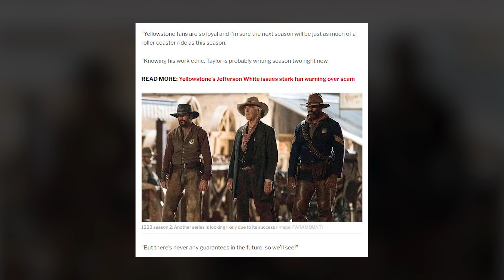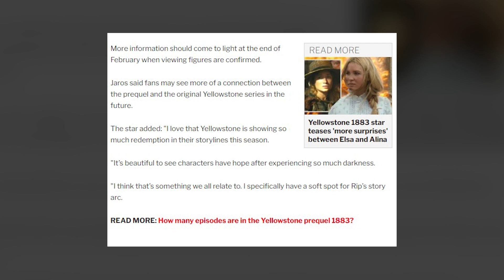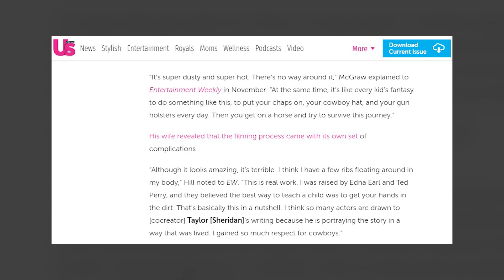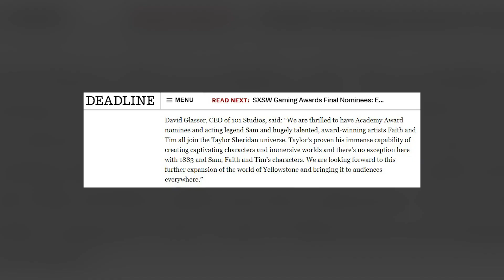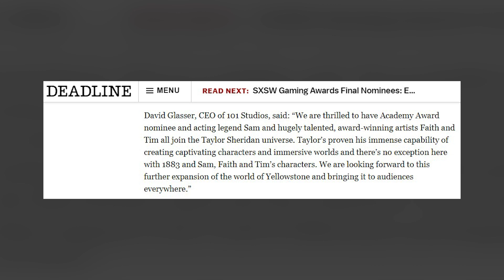1883 Season 2 Trailer (2022) With Isabel May, Faith Hill, and Tim McGraw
1883 Season 2 Trailer (2022) With Isabel May, Faith Hill, and Tim McGraw

Join us in today’s video as we show you details on the Yellowstone prequel. If you're a longtime fan of Yellowstone, then you've probably been lassoed in by its new prequel series 1883. Throughout the first 10 episodes, 1883 will explain how the earliest Dutton ancestors created the Montana ranch at the center of all the present-day drama that makes Yellowstone so captivating.

While the entire first season has not even been released yet, fans are already wondering: Will 1883 return for season 2? Make sure to watch the whole video for the full details because this is pretty exciting!